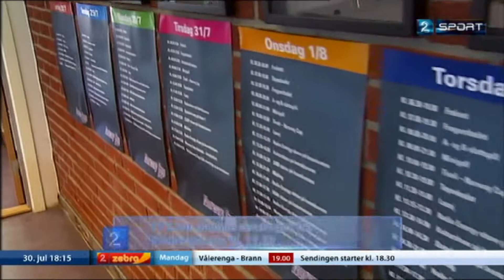Frivilligheten under NC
Uten innsatsen fra alle de frivillige hadde det ikke blitt Norway Cup. Foto og redigering: TV 2